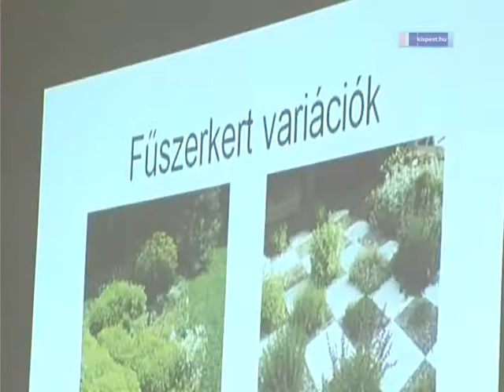Célegyenesben a második közösségi kert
A Forrásház mellett lesz a második kispesti közösségi kert. Az első tapasztalatairól és az új kert megvalósításáról kedd délután tájékoztatták a regisztrált érdeklődőket.